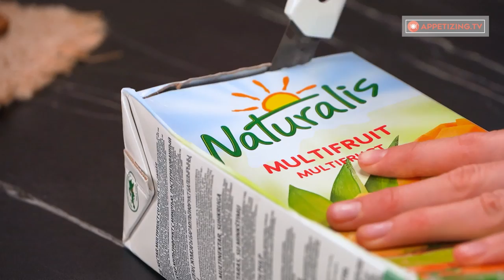Don’t spend money on trays! Cook the perfect bread into tetra pak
Ingredients:
for the dough:
warm milk - 250 ml (8.45 fl oz)
yeast - 10 g (0.35 oz)
Hydrate the yeast
dark olives - 50 g (1.76 oz)
TO LEAVEN 1 H

for the filling:
Cook over medium fire
dill - 30 g (1 oz)
TO LEAVEN 20 minutes
egg to grease - 1 piece
sesame seeds - 10 g (0.35 oz)